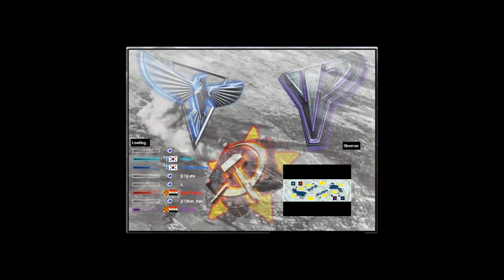Red Alert 2 Yuri's Revenge - 2 vs 2 Pro Game on new map Snow Nitro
A 2v2 pro match
Quix-Vwwwwwwww VS Flikker-Chandler
Map: Snow Nitro